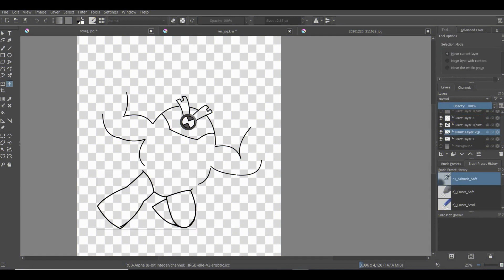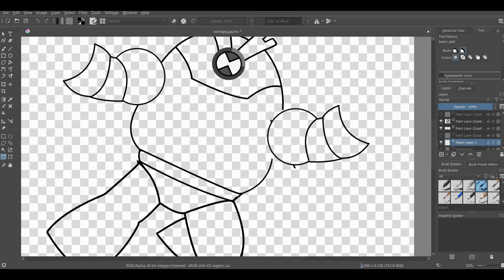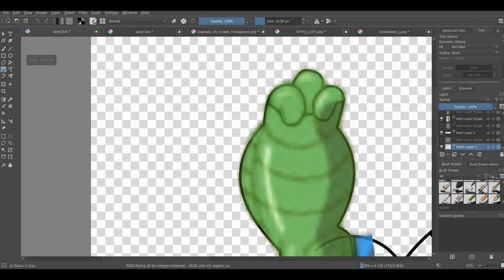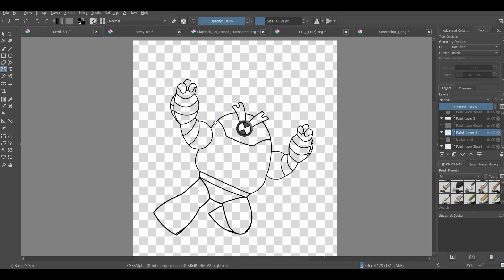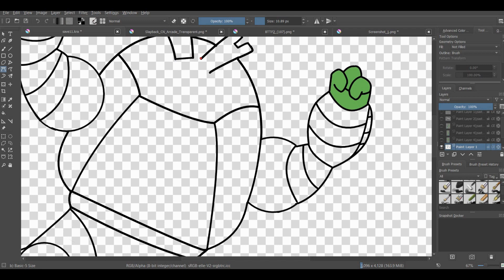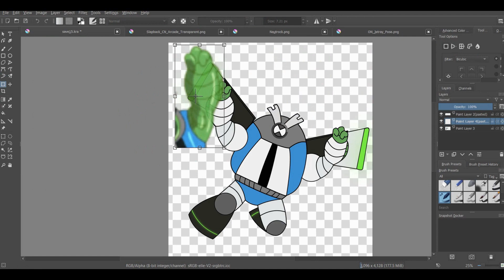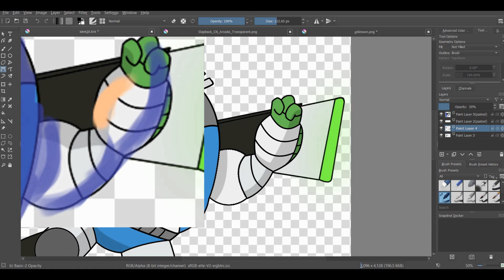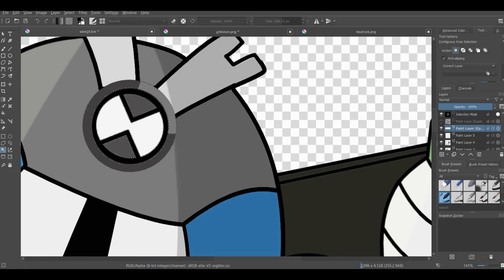Ben 10 Omni-Naut Slapback (Fanmade)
In this video, you will see my version of Omni-Naut Slapback from the Ben 10 Reboot Season 5. I drew this with a computer and a mouse, and it took a week to make, but this speedart shows what I did in 8 minutes.